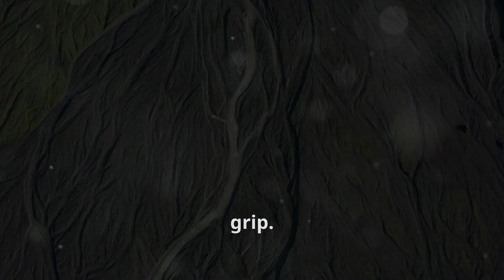How Do Sedimentary Rocks Form Over Millions of Years? The Science Explained!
Have you ever wondered how sedimentary rocks—like sandstone, limestone, and shale—form over millions of years? 🌍 These rocks hold the secrets to Earth’s history, but how exactly do they come into existence? In this 5-minute video, we’ll take you through the fascinating process of sedimentary rock formation from start to finish!

Sedimentary rocks begin with the forces of weathering and erosion. Over time, wind, water, and ice break down larger rocks into tiny particles like sand, silt, and clay. These particles, or sediments, are transported by rivers, streams, or even wind, eventually settling in lakes, oceans, and deserts. This process, called sedimentation, causes layers of material to build up over time.

But how do these loose layers of sediment turn into solid rock? That’s where compaction and cementation come in. As more layers of sediment accumulate, the weight of the upper layers compresses the lower ones. At the same time, minerals like silica and calcium carbonate fill in the gaps between the particles, gluing them together to form solid rock. This slow process is what creates sedimentary rocks like sandstone, limestone, and shale, which are found all over the world.

Each type of sedimentary rock tells a story about Earth’s past. Sandstone, for example, forms in desert or coastal environments where sand accumulates. Limestone is typically formed in shallow, warm marine waters and often contains fossils of ancient marine life. Shale forms in deep marine or lake environments, where fine particles like clay settle over time.

What’s even more fascinating is that sedimentary rocks are often layered in what’s called stratification. These layers reveal changes in the environment over time, allowing geologists to study Earth’s history. By analyzing the different layers of sedimentary rocks, scientists can uncover clues about past climates, ecosystems, and even the extinction of species.

Sedimentary rocks are not just important for understanding Earth’s history—they’re also extremely practical! Sandstone is used in construction, limestone is essential for making cement, and shale can even contain valuable resources like oil and gas. These rocks are everywhere, playing an important role in both the natural world and human society.

Learn how sedimentary rocks form over millions of years through weathering, erosion, compaction, and cementation.
Discover the different types of sedimentary rocks—like sandstone, limestone, and shale—and the environments they come from.
Find out how sedimentary rocks hold clues to Earth’s past, revealing ancient climates, ecosystems, and life forms.
Understand the practical uses of sedimentary rocks in construction, energy, and more.
If you love learning about the natural world, geology, or Earth’s history, this video is a must-watch! It’s a quick and engaging explanation of how sedimentary rocks form and why they’re so important. Whether you’re a student, a science enthusiast, or just someone curious about how the world works, this video has something for you.

🔔 Have a question or topic you want AI to explain?
Let me know if there’s a specific scientific concept, geological process, or even an everyday mystery you’d like to learn more about. I love hearing from viewers and your suggestion might inspire the next video! Whether it’s geology, technology, or the wonders of nature, AI is ready to break it down for you.

💬 Join the conversation! I love creating videos that answer the questions you’re curious about, and your idea could be the next one featured on 'AI Explains it All!'

Let’s keep exploring the wonders of the natural world together! 🌍🪨

We upload new content every week, simplifying complex topics in a way that’s fun, engaging, and easy to understand. Whether you’re into Earth science, physics, or just love learning about how the world works, this channel is for you!